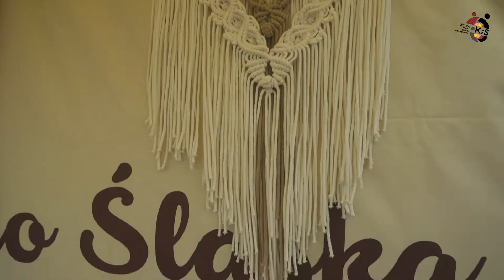Biesiada z niezłą sztuką - Zbytowa w gminie Bierutów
Reportaż z festynu rodzinnego w Zbytowej w gminie Bierutów.